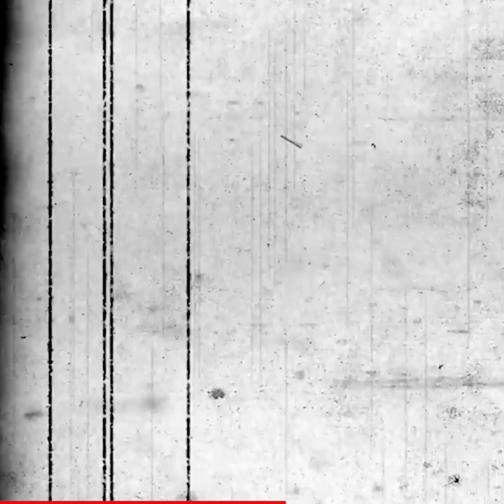น้องนั่งรถเมล์ไปโรงเรียน โดนลูกหลงเหยื่อความคะนอง : Khaosod TV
"โอ...เจ้าเด็กหนุ่มของแม่" น้องนั่งรถเมล์ไปโรงเรียน โดนลูกหลงเหยื่อความคะนอง เรื่องสุดเศร้าเมื่อปี 53